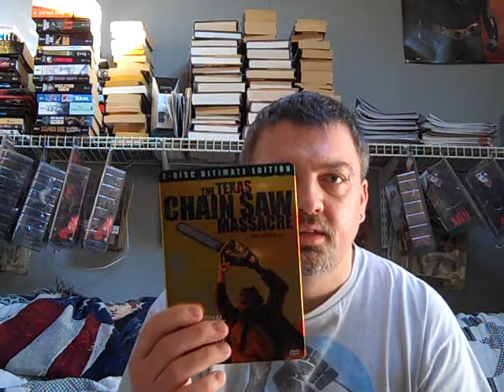First time I saw TCM '74.wmv